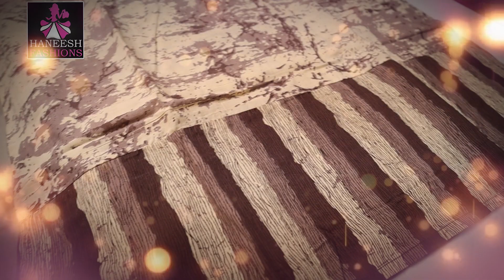Latest Fancy Sarees 2022 | Fancy Saress At low Cost | Exclusive Online Shopping | Haneesh Fashions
Haneesh Fashions
MIG-273, APHB Colony, Balaji Nagar, Kukatpally, Hyderabad -72